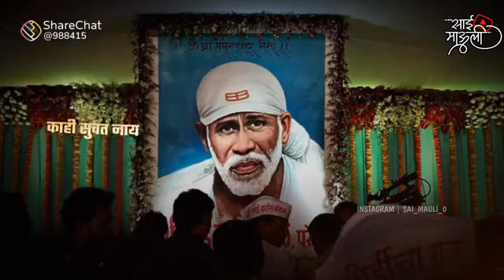🌺✨SaiBaba Status 2022💞SaiBaba Whatsapp Status🥰💫Om Sai Ram❤️✨Sainath Status Dj Remix Status